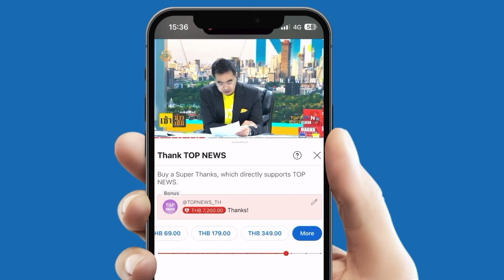ความจริง "หมอพันธ์ศักดิ์" เรื่องราวของการเจริญพันธุ์ ที่อย่ามองแค่สืบพันธุ์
"หมอพันธ์ศักดิ์" กับเรื่องราวของการเจริญพันธุ์ ที่อย่ามองแค่สืบพันธุ์ คำถามที่ต้องเจอ แม่หนูเกิดมายังไง ... ตอบอย่างนี้ ต้องสอนให้เห็นความจริงไม่ใช่ขู่วัยอยากลอง?